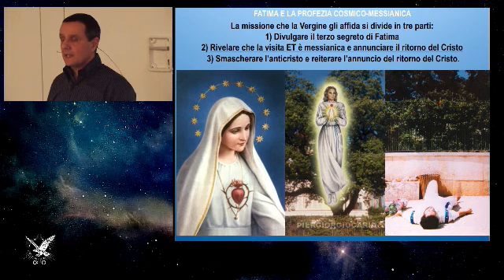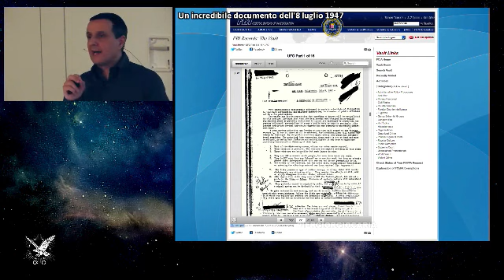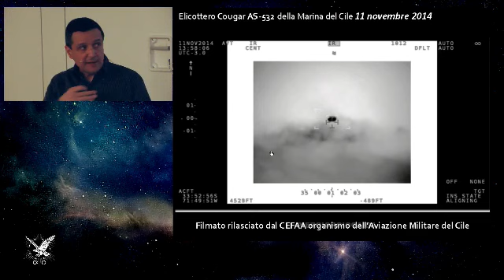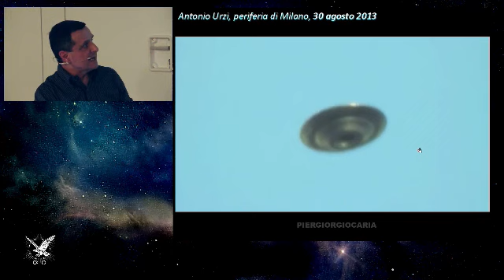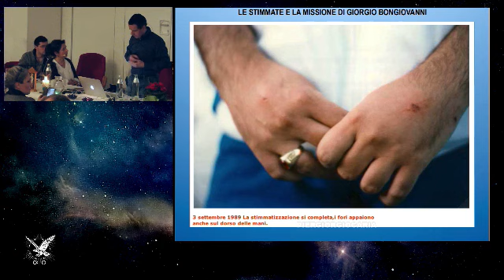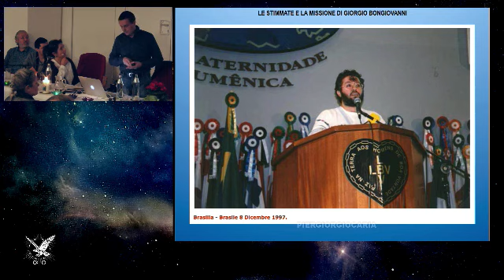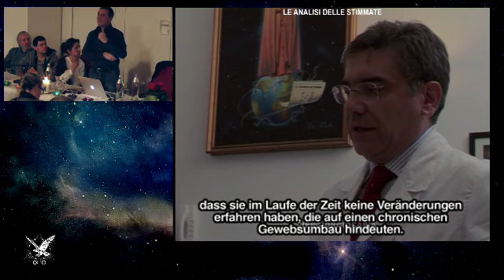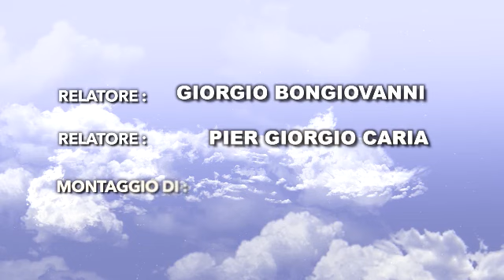Il Tempo Del Ritorno Di Gesù Cristo: 100 ANNI DA FATIMA - AUSTRIA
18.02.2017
Conferenza Tenuta In Austria
Die Zeit Der Rückkehr 100 Jahre Fatima
RELATORI:
GIORGIO BONGIOVANNI - stimmatizzato
PIER GIORGIO CARIA - Ricercatore e documentarista